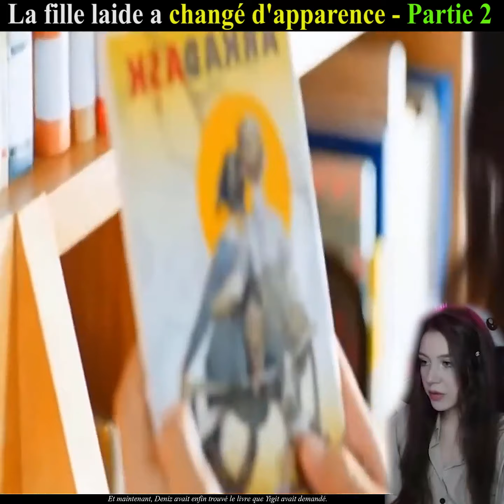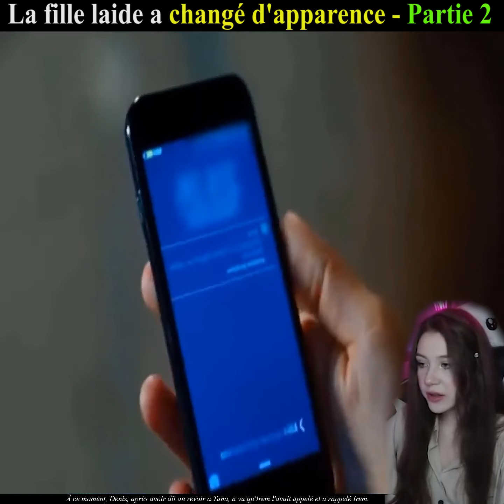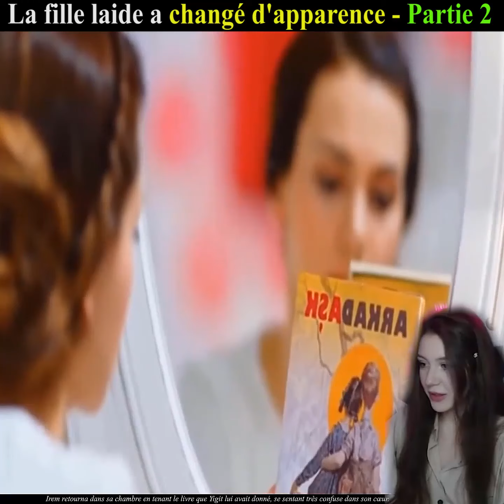La fille laide a changé d'apparence partie 2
Bon visionnage